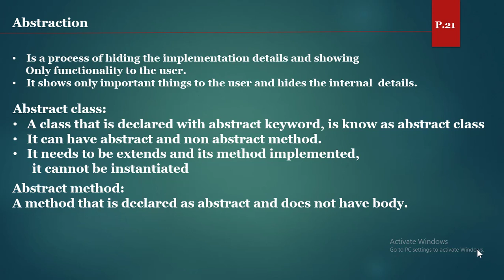#84 الصفوف و الطرائق المجردة في جافا